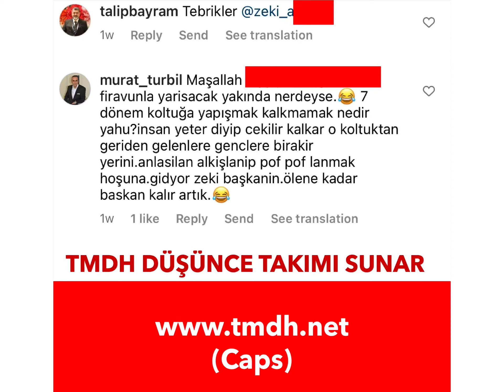Kuzey Kore Aşçılar Federasyonu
Şeffaf Bölgenin 6’ıncı bölümünde malum zat ve bu zatın tekeline almış olduğu federasyonun seçimlerinin perde arkasında yaşananlar konuşuldu.

Neden kurucu dernekler rahatsız ve neden bazı dernekler federasyondan ayrılma kararı aldı gibi konulara yanıt arandı.

Şeffaf Bölgenin 30 dakikalık 6’ıncı bölümü sürpriz konukların konuşmalarıyla 3 Temmuz pazar akşamı TMDH YouTube kanalında yayınlanacaktır.

6’ıncı bölümde sorulmuş olan sorulardan biri şöyledir:
“Peki ‘federasyon’ neden bu şekilde kutuplaştırılıyor veya sanki Kuzey Kore gibi böyle belli bir alan içinde kalmaya yöneltiliyor, neden böyle tek kişinin sanki hegemonyası altında kalıyor?”